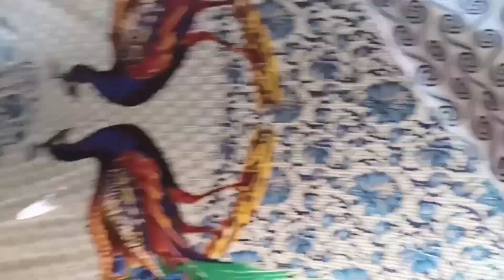Hori uthan numitki Sanda gi aaraty yengminasi meiyam